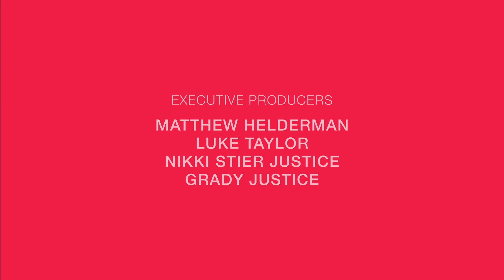Love Losses And Lessons (2023) Full Episode | Season 2 Episode 4 | Dating Show | Free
Love, Losses and Lessons is a series that gives people an opportunity to look back on their love lives and relationships, both retrospectively and introspectively. Created by HU alum, Lysious, the series which has a three-part structure, is aimed at fostering an environment where people can share with each other, heal and grow together.

Starring: Chey Parker, Nick Sneed, Braedon Jenkins, Malcolm Hankerson, Nichelle J., Diamond Mitchell, Jamahn Warren-Bey, Shari Gardner, The Media Prince, Khafeeon Love, Jordan Lewis, Angelique Wilson, Anesia Saunders, Eboni Price, Ulysses “Stretch” Garrett, Toni Blackman, Latoya Nzingha Lewis, Janece Bradford, Ty Bullocks, Maya Milan, Wale and Yemisi Odusanya, Lysious, Rob Gordon, Jackie Paige, Riley Knoxx, The Hairstons, DJ Schemes
Directed by: Lysious Ogolo (Notable title: For the Howard Woman, A Short Film)